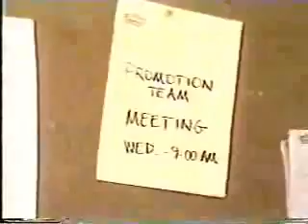Showbiz Pizza Cast Member Training Tape (1981)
Hello Fellow Cast Member! Please watch this video regarding the tapes and other stuff!!